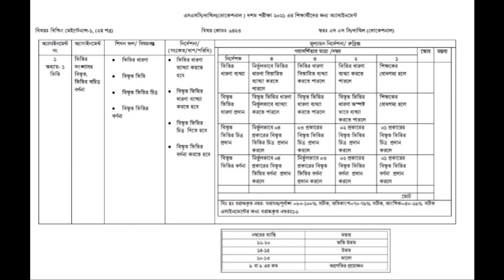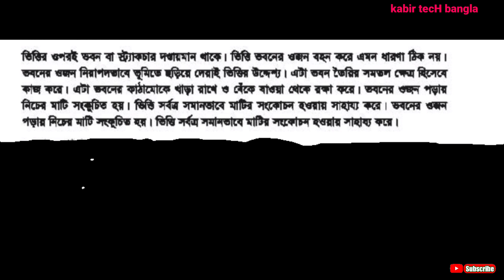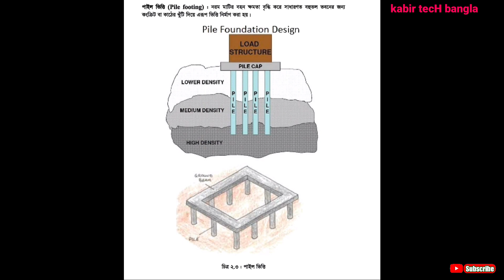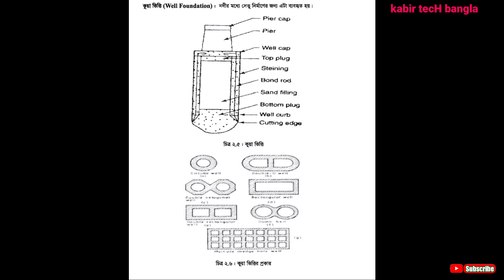SSC-2021 Vocational Assignment Building Maintenance -1 Solution || বিল্ডিং মেইন্টেন্যন্স -১ উত্তর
ssc-2021 vocational assignment building maintenance -1 solution, vocational assignment solution, building maintenance assignment solution, 2021 assignment solution, ভোকেশনাল এসাইনমেন্ট বিল্ডিং মেইন্টেন্যন্স-১ সমাধান, ভোকেশনাল এসাইনমেন্ট সমাধান